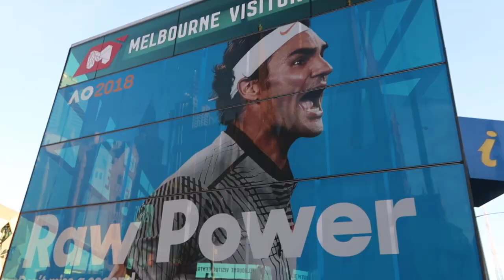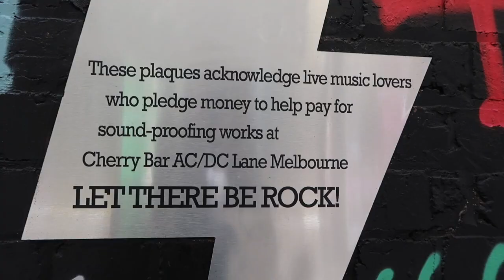Melbourne 2018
Thanks to the Australian Open for a great event!
And always, thanks to my friends for being good sports.
Resto:
-Caffé e biscotti
Shot with my Canon G7X Mark II